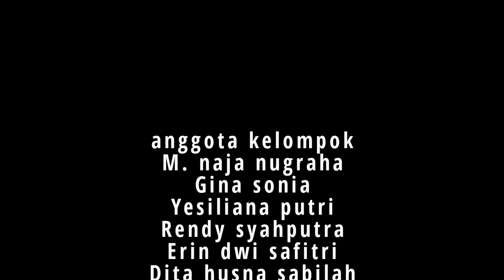ETIKA PROFESI DAN HUKUM _SHORT MOVIE KELOMPOK 2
ANGGOTA KELOMPOK
Rendy syahputra 211FI03013
Gina sonia 211FI03018
Nazifa maulidia 211FI03019
Yesiliana putri 211FI03012
M.Naja nugraha 211FI03013
Dita husna sabilah 211FI03016
Erin dwi safitri 211FI03020
M.Sessar adiputra 211FI03011
Dendy sahetapy 211FI03017